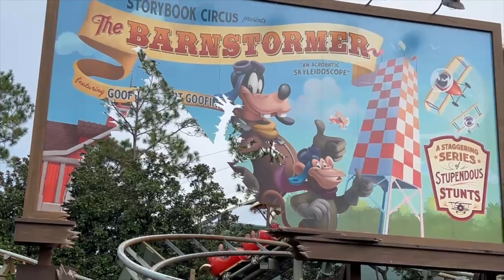Disney World Vacation 2023 - Day 3 Vlog - Magic Kingdom | Crystal Palace & First Time on Tron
Today we head to the Magic Kingdom for our first time on Tron! we visit Winnie the Pooh and friends at Crystal Palace for Breakfast, see Mickey for the first time this trip and Brayden goes on his first rollercoaster. We end the night watching the Happily Ever After Fireworks!

Cheryl works for a fantastic Travel agency called Click the Mouse travel that specializes in Disney Vacations. If you did not know it is free to book your vacation through a travel agent! We are here to assist with bookings and reservations and share all of our secrets as your travel planner.

* All Disney Cruise Line Bookings receive onboard credit!*

MUSIC USED